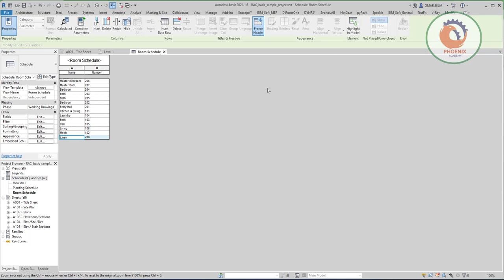كيفية حذف الغرف من مشروع Revit